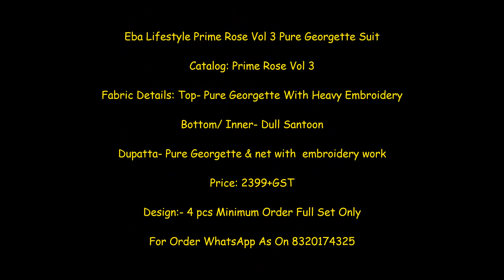Eba Lifestyle Prime Rose Vol 3 Pure Georgette Suit || Latest Design Of Anarkali Wedding suit 2021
Eba Lifestyle Prime Rose Vol 3 Pure Georgette Suit

Catalog: Prime Rose Vol 3

Fabric Details: Top- Pure Georgette With Heavy Embroidery

Bottom/ Inner- Dull Santoon

Dupatta- Pure Georgette & net with  embroidery work

Price: 2399+GST